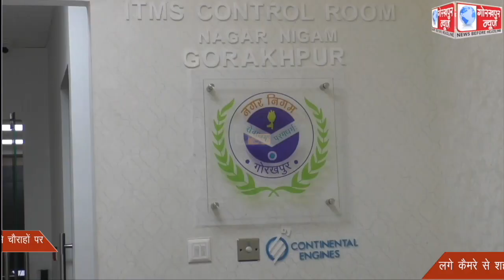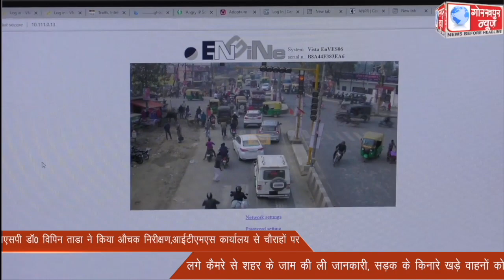आईटीएमएस कंट्रोल रूम का एसएसपी डॉ0 विपिन ताडा ने किया औचक निरीक्षण,आईटीएमएस कार्यालय से चौराहों पर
आईटीएमएस कंट्रोल रूम का एसएसपी डॉ0 विपिन ताडा ने किया औचक निरीक्षण,आईटीएमएस कार्यालय से चौराहों पर लगे कैमरे से शहर के जाम की ली जानकारी, सड़क के किनारे खड़े वाहनों को शीघ्र खाली कराने के दिये निर्देश